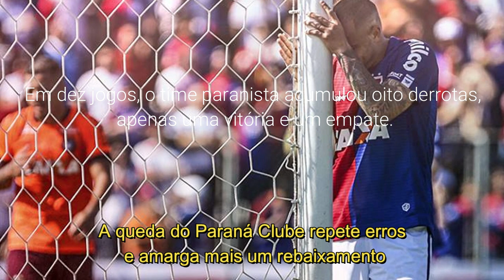PARANÁ CLUB AMARGA O QUARTO REBAIXAMENTO EM UM ANO - AS MÁS ADMISTRAÇÕES E CONTRATAÇÕES DO CLUBE